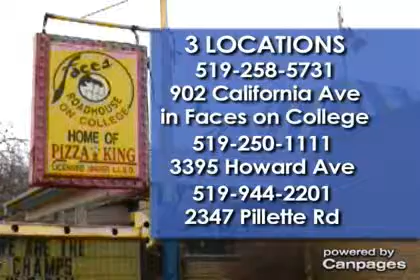Pizza King & Faces On College - (519)258-5731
Pizza King & Faces On College
902 California Ave , Windsor, ON, N9B2Z6